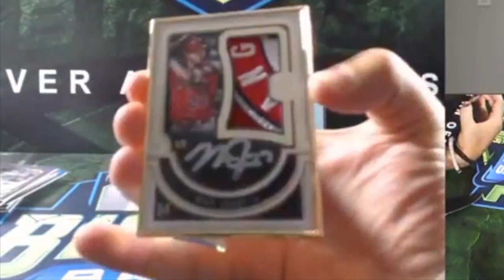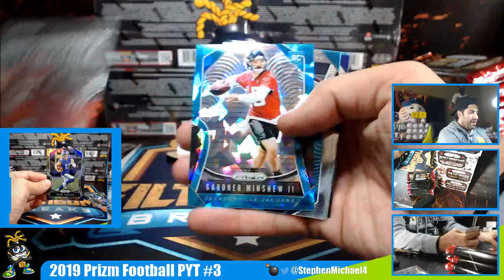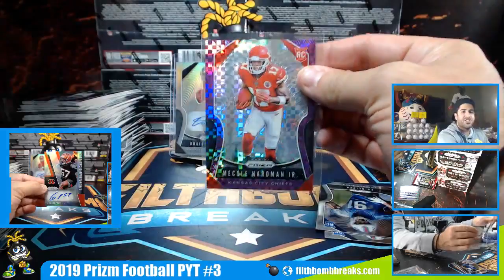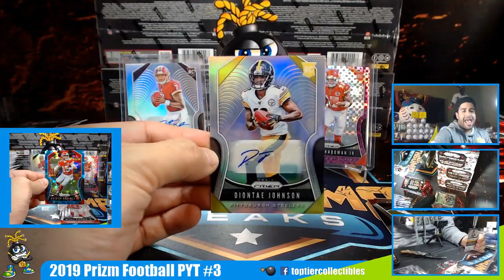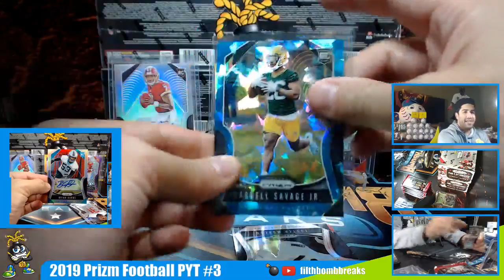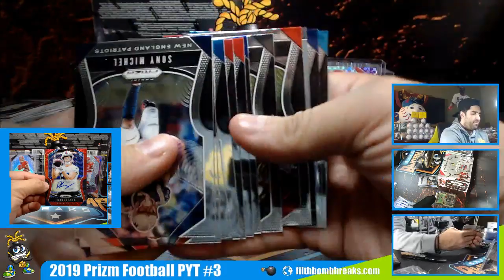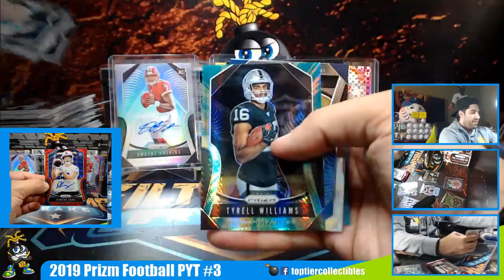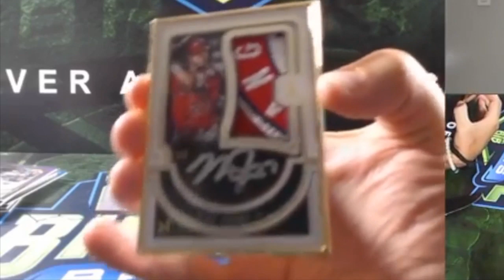2019 Prizm Football PYT #3